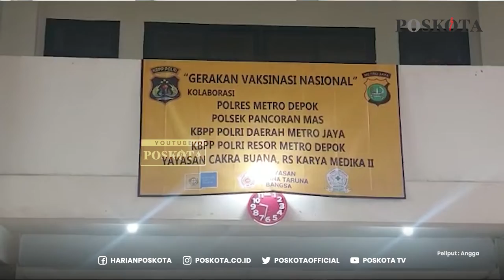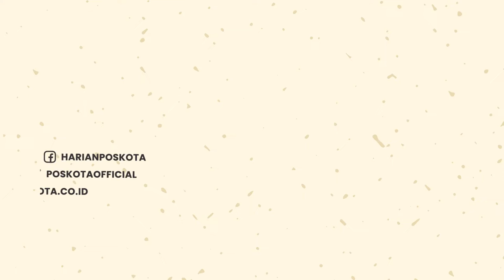KBPP Polri Kolaborasi Dengan Polres Metro Depok Menggelar Goes To School Vaksinasi Booster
Keluarga Besar Putra Putri (KBPP) Polri Daerah Daerah Metro Jaya menggelar goes to school gerakan vaksinasi nasional Booster bersama Polres Metro Depok di Sekolah Cakra Buana, Jalan Raya Sawangan, Kelurahan Mampang, Kecamatan Pancoran Mas Kota Depok, Jumat (18/2/2022) siang.

Sekda KBPP Polri Daerah Metro Jaya, Indrawati Ramahdani mengatakan kegiatan Goes to School di Sekolah Cakra Buana merupakan kolaborasi dalam pelaksanaan vaksin Booster